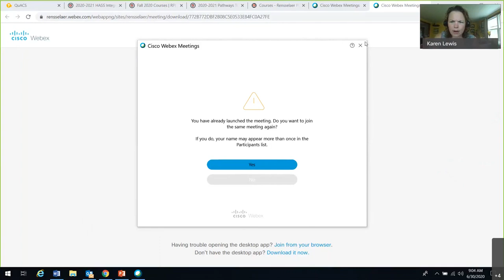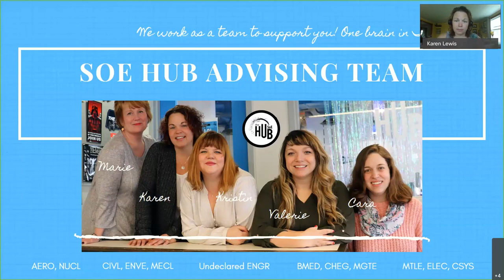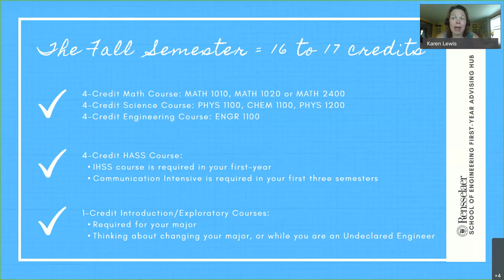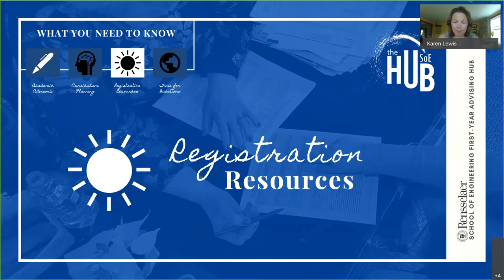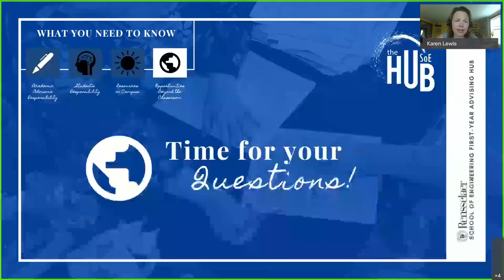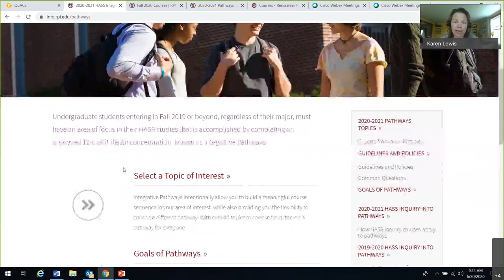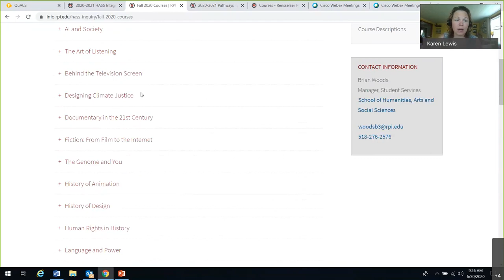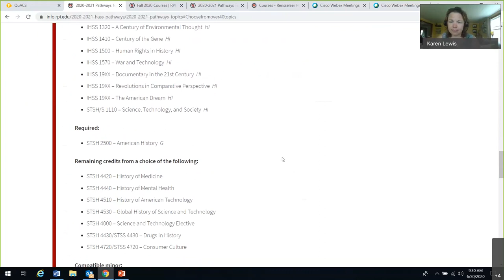Karen Lewis's Environmental Engineering Webinar #2